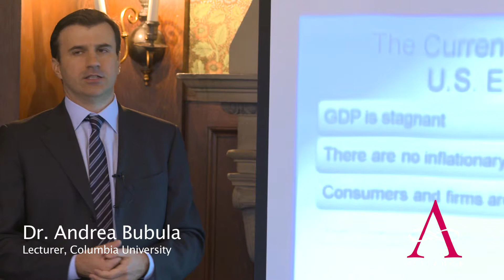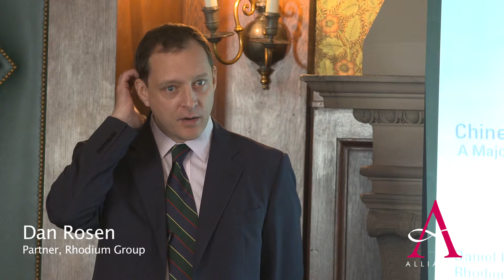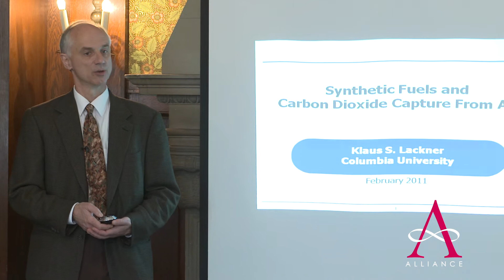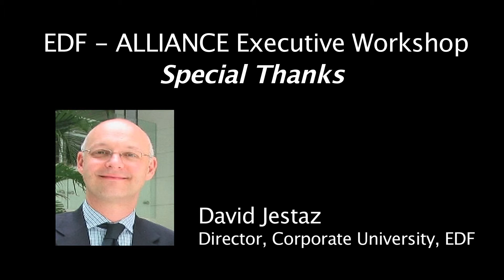The EDF-Alliance Executive Workshop in 6 minutes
This event, hosted by the Alliance Program, features an exceptional array of talks by world-renowned professionals and academics. Leading experts in the fields of Economics, Environmental Law, Engineering, Sociology, Political Sciences, Architecture, Climatology and Computer Science discuss the most pressing issues in the contemporary global socio-economic landscape. Special emphasis will be given to current affairs in the United States.

The program for this event has been designed by Dr. Marta Vicarelli, Postdoctoral Associate at the Yale University Climate and Energy Institute, within the framework of the Alliance Program. The Alliance Program team is comprised of Alessia Lefebure, Director, Lauranne Bardin, Assistant Director and Katerina Koinis, Program Coordinator.

Alliance Program Events